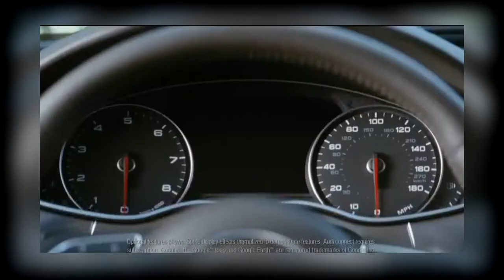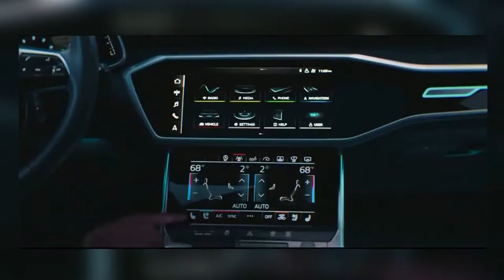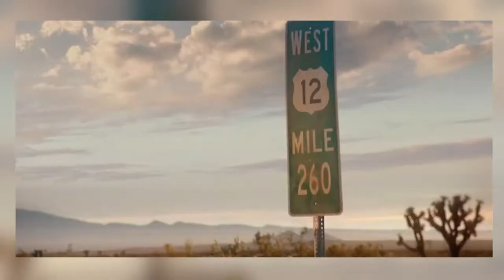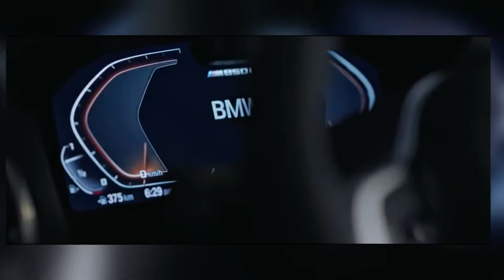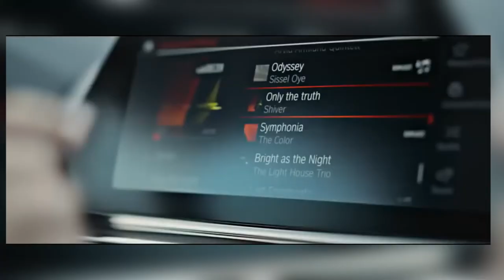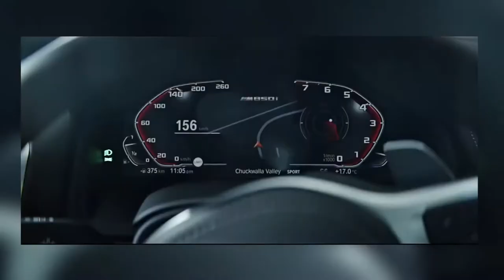MARKA SAVASLARI VE ZEKICE HAZIRLANMIS REKLAMLAR 8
Herkese merhaba, umarım keyifler yerindedir.
bu videoda size marka savasları ve zekice tasarlanmıs reklamlar serisine yeni bir video eklemek istedim. Marka savasları ve zekice tasarlanmıs reklamlar serisini genellikle begeniyor olmanız benim de hosuma giden bir durum. Bu nedenle sizin de keyif aldıgınız bu videolardan eklmeye devam etmeyi dusunuyorum. Hep uzay hep uzay paylasmakla olmaz degil mi biraz da eglenmek lazım :)
bu videoda ilk olarak bazı yaratdıcı deodorant reklamlarını goreceksiniz hemen akabinde BMW ve AUDI nin gercekten guzel yaptıgı birkac video ve AXE ın son vurusuyla videoyu bitirmiş olacaksınız. Umarım izlekern keyif alırsınız video hakkında yorumlarınızı asagıda bekliyorum. Her bir yorumu tek tek cevaplamaya calsıyorum. İyi seyirler